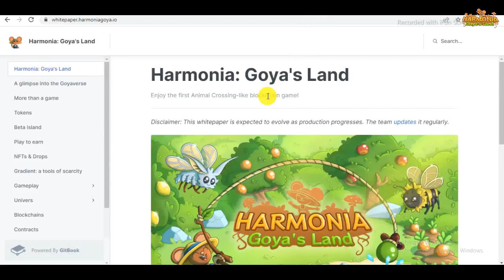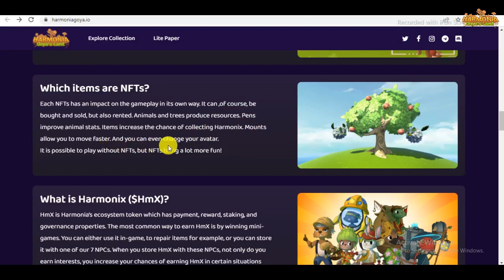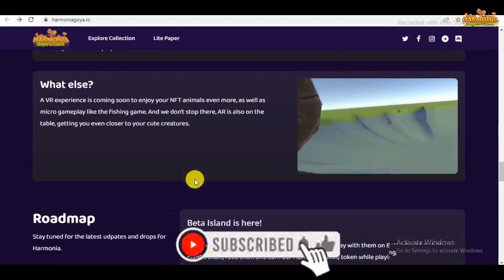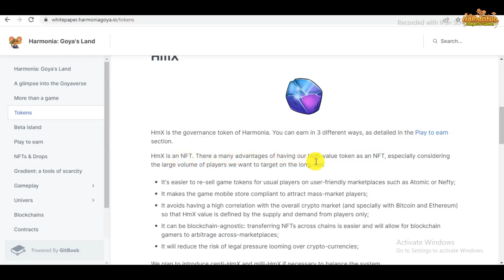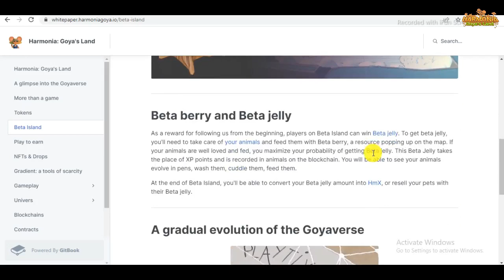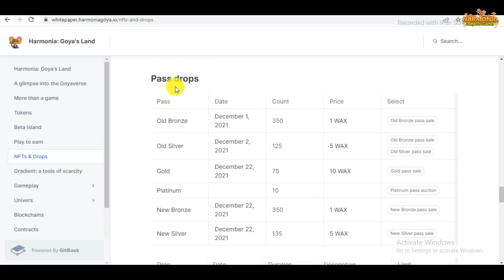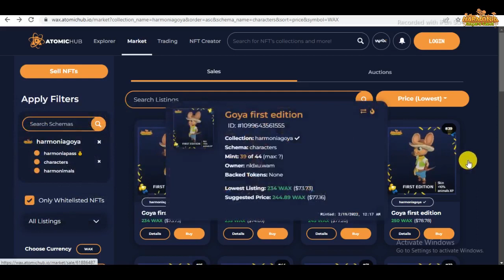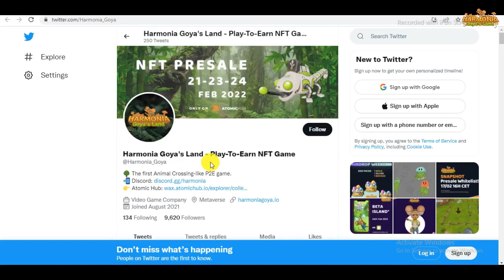💥NEW PLAY TO EARN GAME | HARMONIA GOYAS LAND🔥| Harmonia Goya's Land Riveiw Hindi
What is Harmonia: Goya's Land?
Harmonia Goya's Land is the first blockchain-based mobile farm simulation game designed to attract different blockchain gaming communities and put them in relationships with mass-market players. It combines the atmosphere and immersion of Animal Crossing: New Horizon with the farming simulation gameplay mechanics of Hay Day to provide the best economical mechanics and a high entertainment value.

Into the Goyaverse
Harmonia: Goya's Land is a benevolent, Animal Crossing-like 3D world. Players explore this world to harvest resources, plant trees, grow vegetables, fish, create original items, customize their avatars, and pet their NFTs in a Nintendog-style. They interact with our 7 NPCs, visit other players' farms, play mini-games and earn Harmonix ($HmX), our main token (governance, staking, rewards, payment).
The overarching goal is to develop an entire universe, unique for each player and stemming from the initial story of the game. Taking care of this special universe, the Goyaverse, can be done through mobile and desktop, VR & AR, anywhere at anytime.
Thanks to our ethical partners, many actions in the game have a real-life impact on our planet to ground your Goyaverse into the world
With Harmonia: Goya's Land, PlayTiX lays the foundation for a new vision of blockchain where fun, profits, nature protection and ethics finally coexist.

QUARY/-
let's talk about,devcom nrw indie expo,nft in gaming,harmonia: goya's land,devcom twitch streams,play tix,early access,indie games expo,nft,let's play,pre-release,indie games,game studios,game developers,devcom all year,part of gamescom,devcom live shows,devcom digital conference,game developers conference